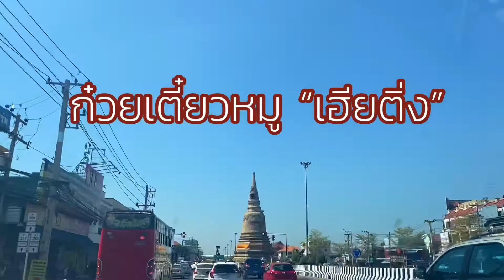อร่อยบอกต่อ ก๋วยเตี๋ยวหมูเฮียติ่ง อยุธยา อร่อยเด็ด!!